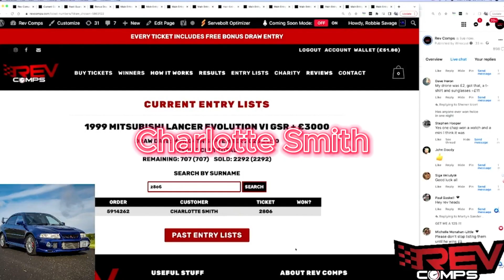CHARLOTTE SMITH WON THE 1999 MITSUBISHI LANCER EVOLUTION VI GSR + £3000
Charlotte Smith from Snodland won the 1999 MITSUBISHI LANCER EVOLUTION VI GSR + £3000 on Mon 04th September! 👏

Well done, Charlotte! 🎊